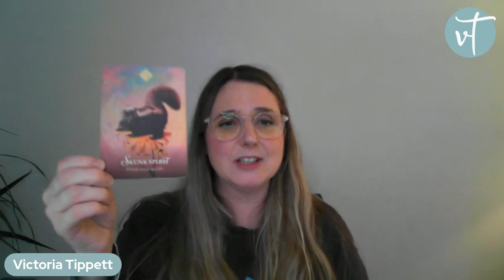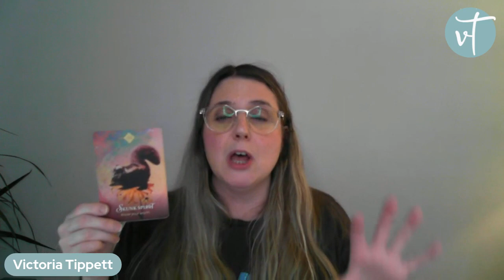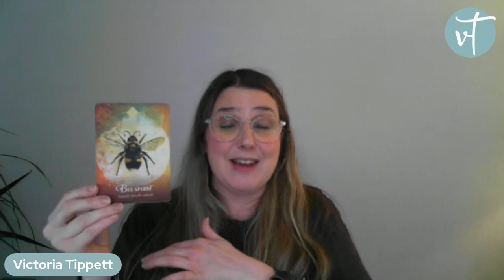Awaken your inner warrior 🌟‌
I’m so excited to use my connection to spirit and animal oracle cards to give you the messages you need to hear this week! 🔮

Keep reading to find out how you can have an amazing week ahead. ⤵️

Spirit wants you to be fearless and bolder than you’ve ever been before. ⚡️ The only way to reach new levels is to get out of your comfort zone and take risks… and right now is the time to do so! The universe will reward you for stepping into the warrior version of yourself instead of the worrier.

Remember that you are a spiritual being having a human experience. Sometimes the human stuff is going to knock you down and that’s OKAY. It’s important that we have this duality of light and dark, good and bad, easy and difficult, so that we learn how to appreciate life and find the power of gratitude each and every day. 🙏🏼🙏🏼

Take 2 minutes to listen to your full message from spirit here